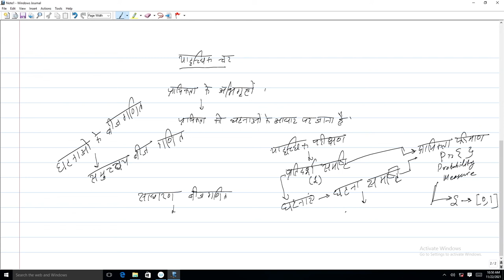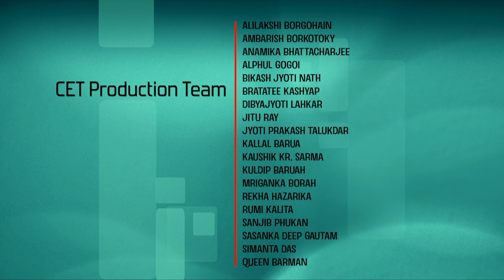Lec 24: Discrete Random Variables